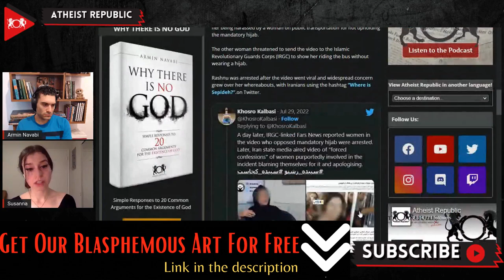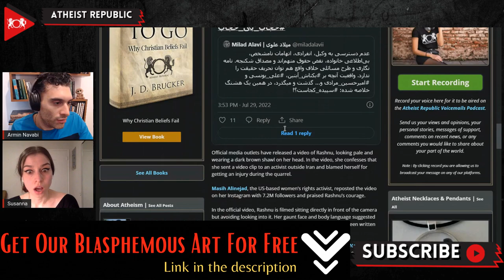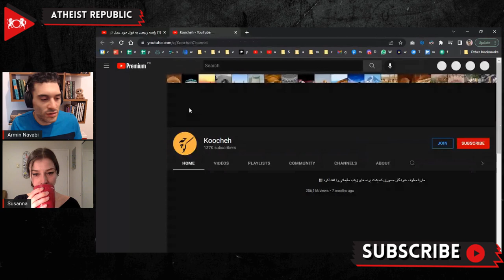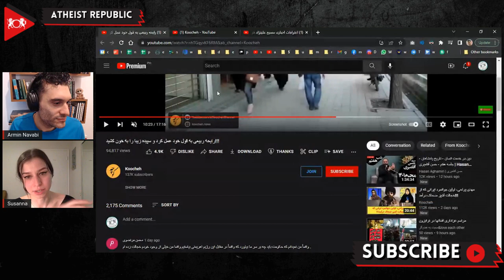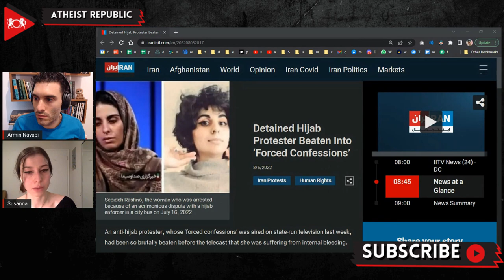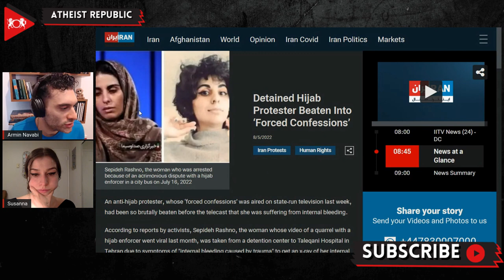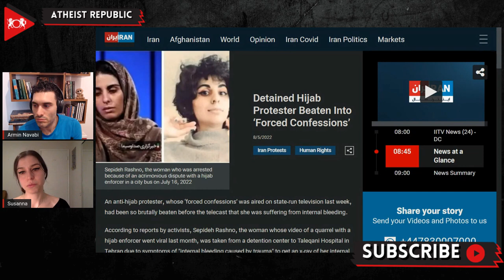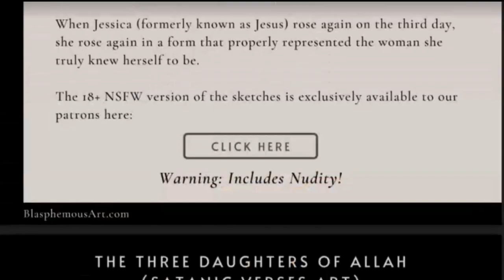Iranian TV Airs Forced Confession By Anti-Compulsory Hijab Activist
On July 30th, Sepideh Rashnu, a 28-year-old writer, journalist, editor, and activist against compulsory hijab, appeared on Iranian state-run TV, making her "confession" a few weeks after her forced disappearance. She was arrested in mid-July after a video circulated online of her being harassed by a woman on public transportation for not obeying the country's mandatory hijab laws. In the official video, Rashnu is filmed sitting directly in front of the camera but avoiding looking into it. Her gaunt face and body language suggested that she had been forced to say lines that appeared to have been written by authorities, and many journalists allege that they can see marks of torture on her face. In the video, Sepideh says she sent a video clip to Masih Alinejad, a prominent US-based anti-regime and women's rights activist. Forced confessions have been a tool of the Islamic Republic since its inception in 1979, but many activists say that Rashnu's video marks a turn, as there was little attempt to hide that she was put under duress.

Source:
Location: Iran